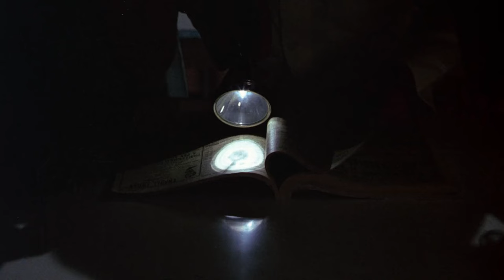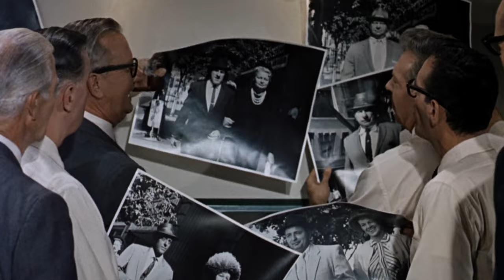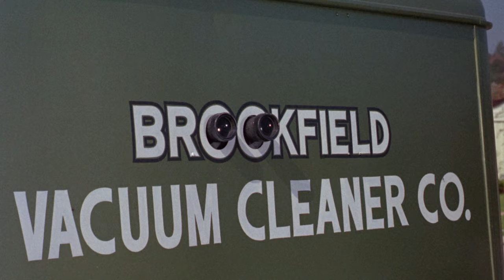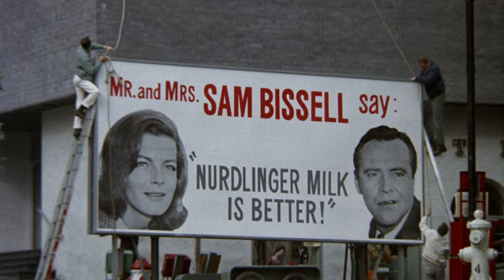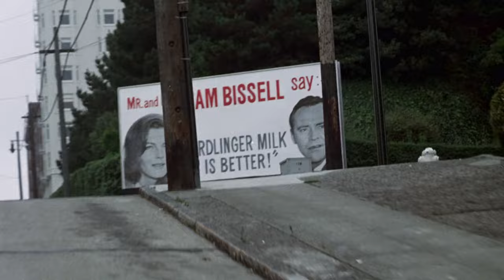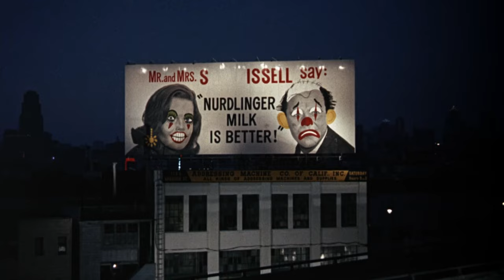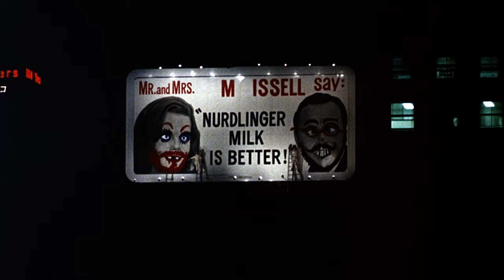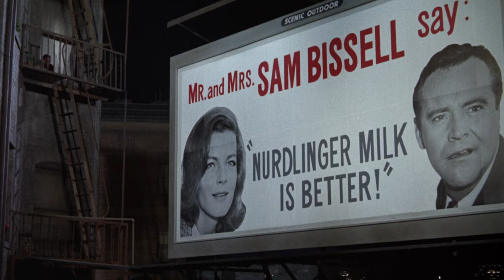Good Neighbor Sam | English Full Movie | Comedy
UCBzjrhvROqExk3VJhwlIYaA?sub_confirmation=1

In a light-hearted comedy, the film follows an ordinary individual who unexpectedly becomes embroiled in a series of humorous and unexpected situations when they agree to help their eccentric neighbors. What starts as a simple act of goodwill quickly spirals into a whirlwind of misunderstandings, mistaken identities, and comic mishaps. As they navigate through a maze of quirky antics and escalating chaos, they must use their wit and charm to set things right. Dive into this entertaining story where every turn brings a new laugh and a fresh surprise. Don't miss this delightful journey filled with humor and heart!

Starring: Jack Lemmon, Romy Schneider, Dorothy Provine

Directed By: David Swift